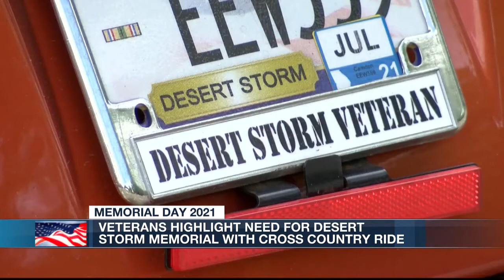Veterans ride cross-country to fundraise for National Desert Storm War Memorial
While many people visited war memorials across the nation Monday, there is one U.S. conflict that remains without a national memorial.

It is why a group of veterans rode their motorcycles across the country throughout the month of May to raise awareness about a proposed memorial in Washington, D.C. FULL STORY